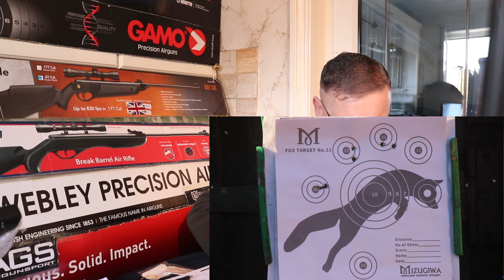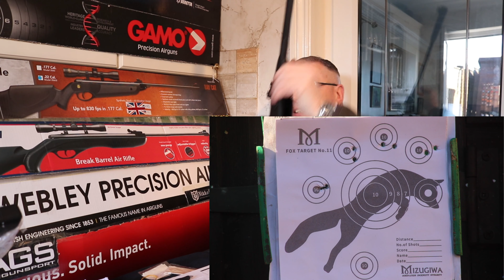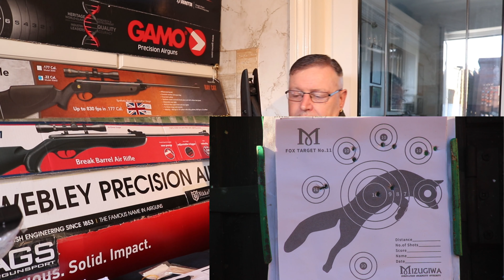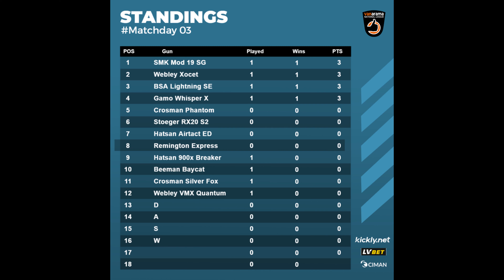Gamo Whisper X Vs Hatsan 900X Breaker